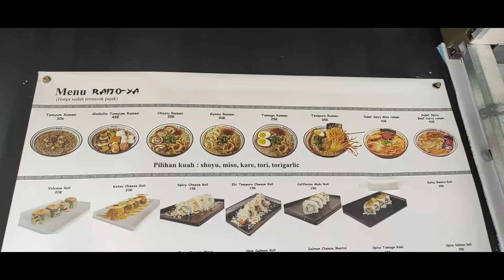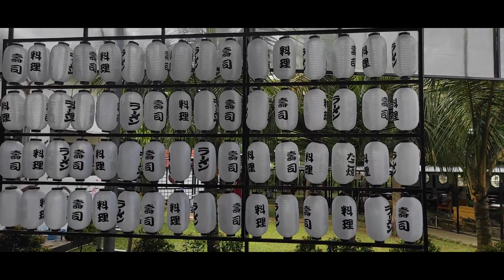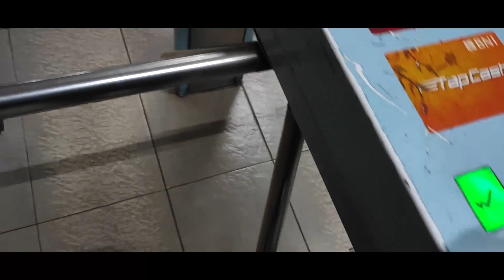[VLOG] KE RAITO YA YUK!!!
Hallo gaes!

Kali ini gue vlog ke Kota Bogor nih, gue mengunjungi salah satu resto jepang yang rekomen banget buat kalian yuka suka jajan murmer alias murah meriah!! Namanya Raito ya, jadi mereka lagi soft opening lho, jadi gue berkesempatan untuk bikin vlog selagi nunggu grand openingnya, untuk info selengkapnya bisa di cek di instagramnya, ini linknya :

Terimakasih bagi kalian yang terus dukung channel ini!!

Salam Chiki!!!